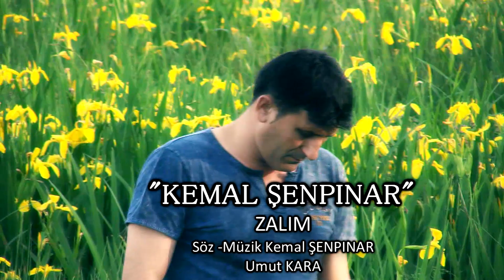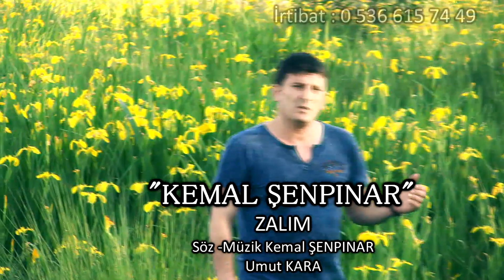KEMAL ŞENPINAR Silme Zalım 26-05-2012 klip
KLİP ÇEKİMLERİ 2 GÜN , MONTAJ VE RENK DÜZENLEMESİ 3 GÜNDE TAMAMLANAN ,  , KEMAL ŞENPINAR' IN ZALIM ADLI KLİBİNİ BEĞENİNİZE SUNUYORUM SAYGILARIMLA İYİ SEYİRLER...